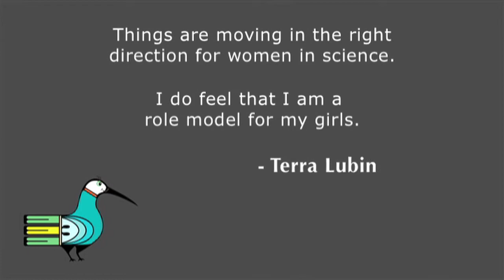Women in Science and Math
Kelsy Kinderknecht, Kim Box, Terra Lubin, Akosua Kernizan, and Yvonne Kamau reflect on being a woman in science and math. They stress the importance of female role models who know how to balance school and family life.